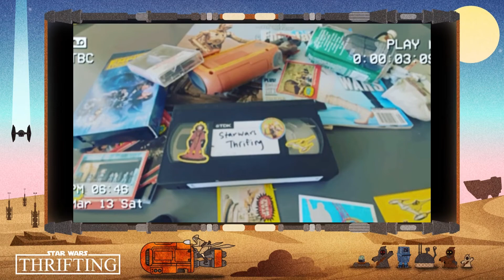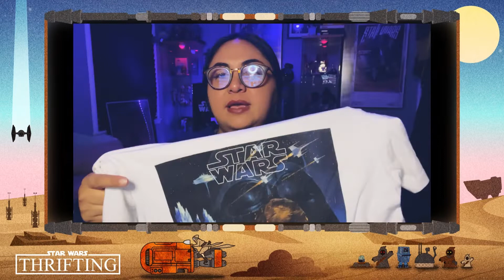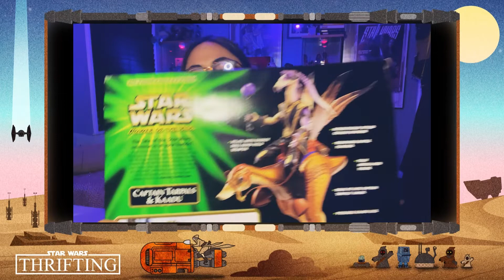Weekend Flea Market Haul!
Weekend Flea Market Haul and a Facebook market score!